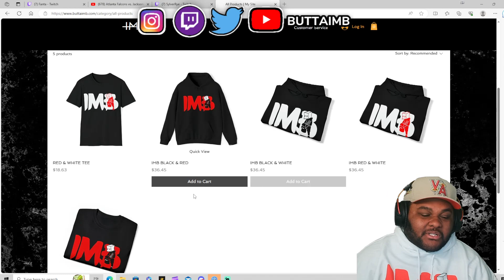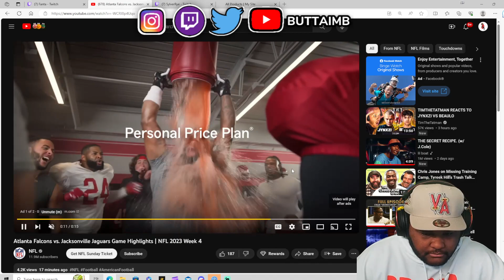Atlanta Falcons vs. Jacksonville Jaguars Game Highlights | NFL 2023 Week 4 (reaction)